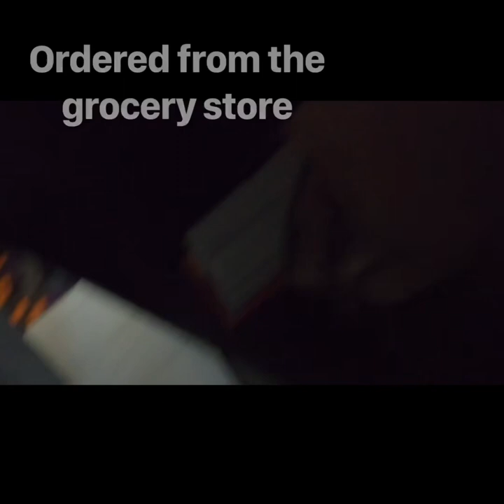Quarantine Day 11 (Taiwan Adoption)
Our story of bring our Taiwanese son home during a global pandemic.